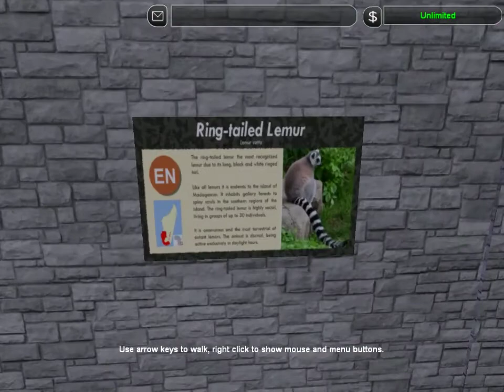Ring-tailed Lemur Exhibit - Zoo Tycoon 2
In this video I build a large indoor exhibit for some ring-tailed lemurs, with a smaller outdoor part as well. I hope you enjoy the video, and feel free to suggest another exhibit in the comments below.

Ring-tailed Lemurs are a small primate most easily recognizable by their long, black and white striped tail. Like all lemur species, they live only on the island of Madagascar in tropical forests, living up in the trees. Being a very social animal, ring-tailed lemurs usually live in groups of up to thirty members. Their conservation status is Endangered, mostly due to habitat loss, poaching, and the exotic pet trade.